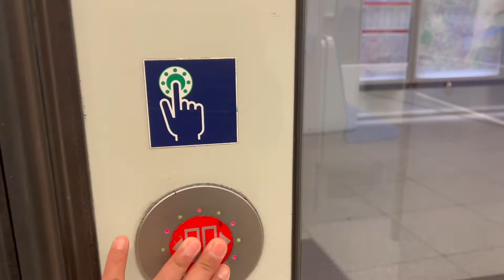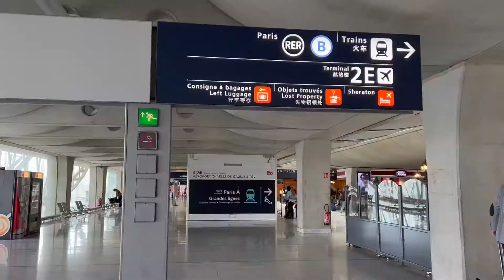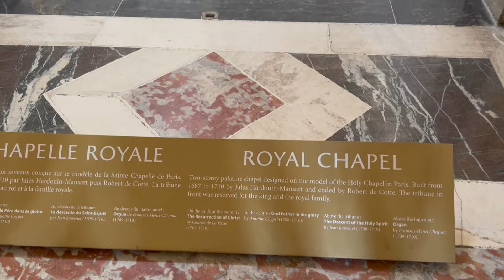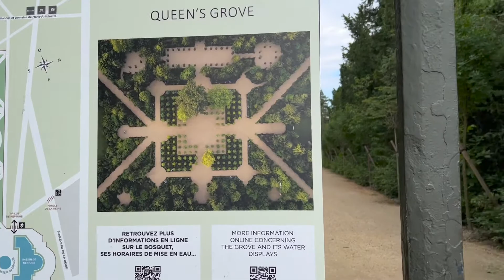Vlog #16 Paris, France 2022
This is part 2 of my birthday travel week in June. It was my 2nd time in Paris and my places to visit this time are Arc de Triomphe,Louvre Museum,Versailles Palace and the Eiffel tower again.😍